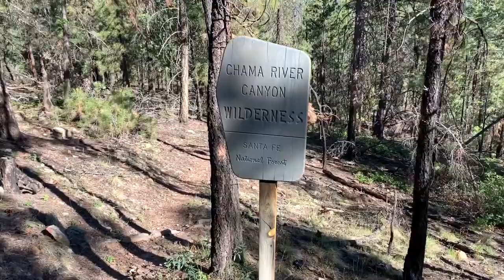Episode 17 - Conquering The Divide For The Irish Cancer Society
A Continental Divide Trail Vlog.

We set our sights on Chama, the last town in New Mexico. Little did we know that New Mexico would throw us a few more hidden gems. We hit new highs of 10,000 feet and we start to run into more of the animals I only used to see in movies.

Please check out my charity link below, I’m raising much needed funds for the Irish Cancer Society. Thank you in advance for following along.